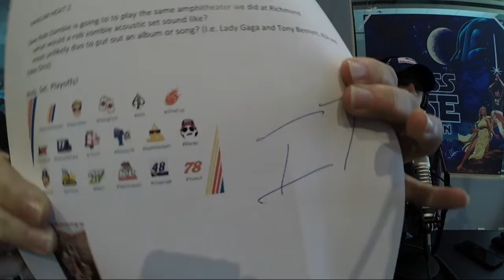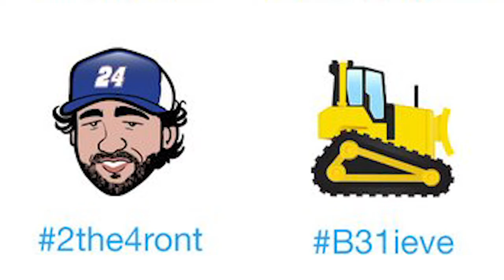Glass Case of Emotion: Episode 29